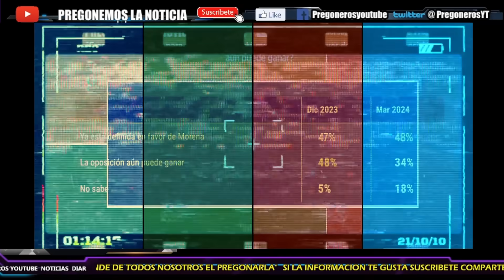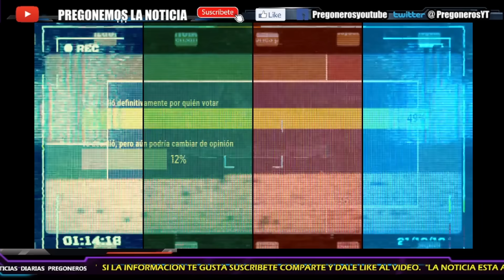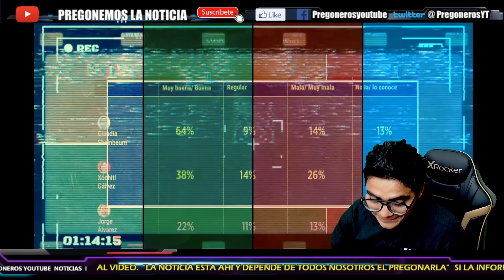¡REFORMA SALE A CALLARLE EL HOCICO!